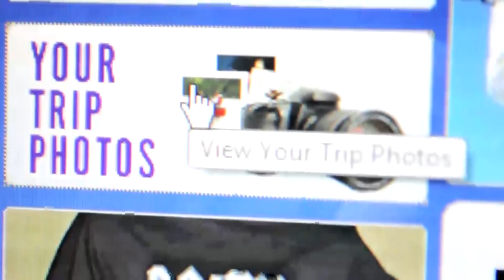Kennebec River 7.1.14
Another spectacular day smashing those big waves down on the good ole Kennebec River! We had a blast with everyone who decided to join us for this river adventure! Summer is in full swing, we hope you share all the fun & excitment with friends and loved ones!